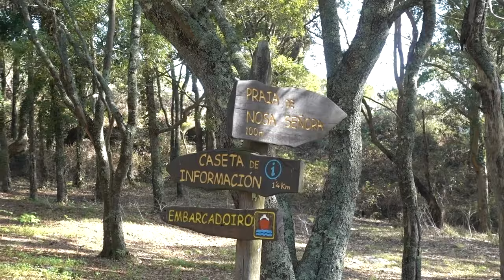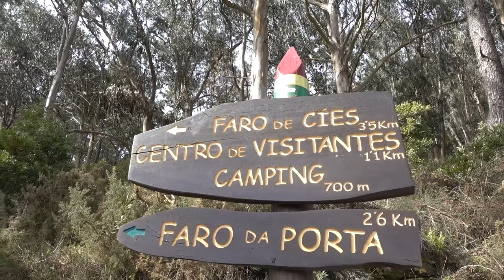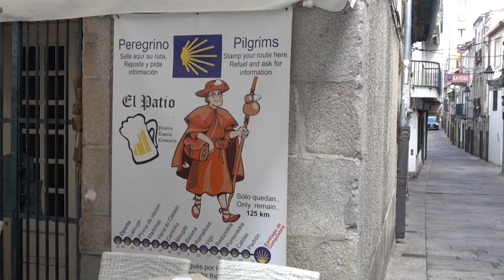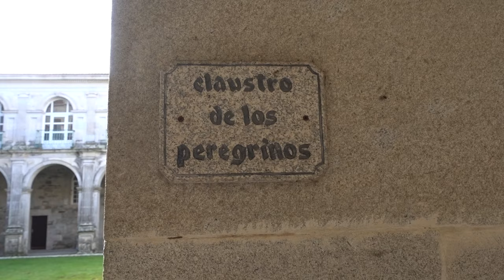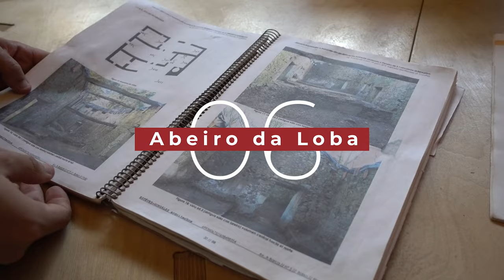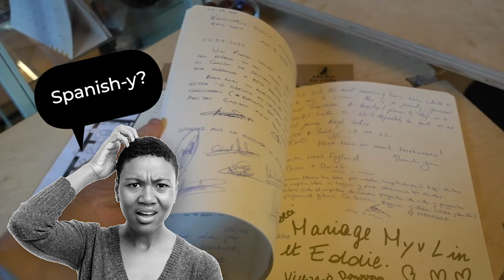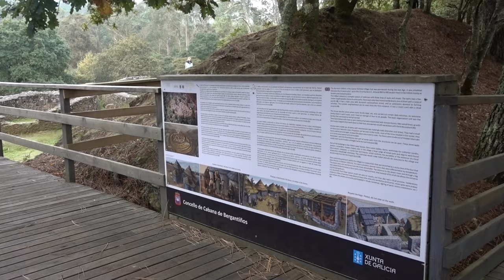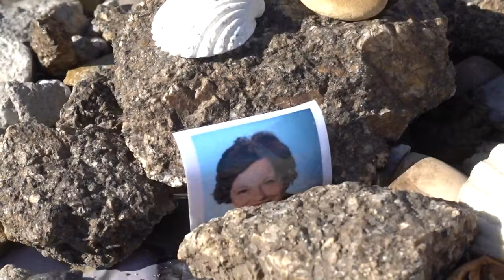15 Things To Do In Galicia, Spain 🇪🇸 | Travel Guide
Don't sleep on Galicia - this Spanish region is amazing! In this travel guide I'll show you the best things to do in Galicia, from Santiago de Compostela to some of the best foodie towns in Spain.

Editing: Sherly Arokya